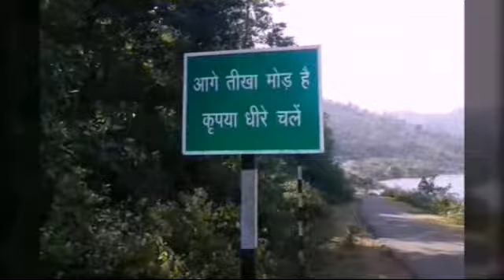Swag se karenge sab ka swaghat ||| Tiger Zinda hai movie ||| salman khan - katrina kaif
Swaruppur production house